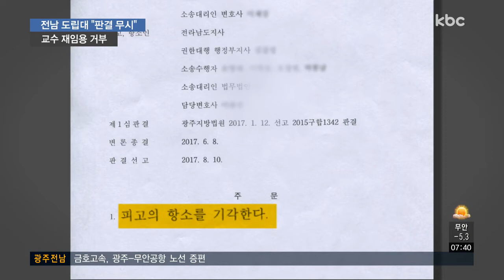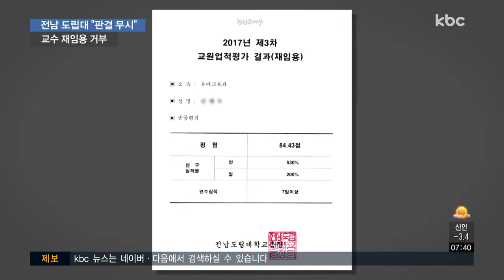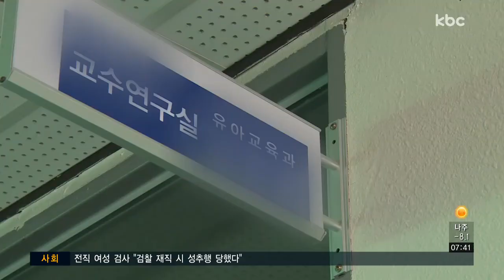전남도립대, 교수 해임 취소 판결에 '재임용 거부'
전남도립대가 해임이 과하다는 법원의 판단을 무시한 채 교수의 재임용을 거부하고 사실상
해임했습니다.

해당 교수는 자신이 동료 보직 교수들의 눈밖에 나서 보복 당했다고 주장하고 있습니다.